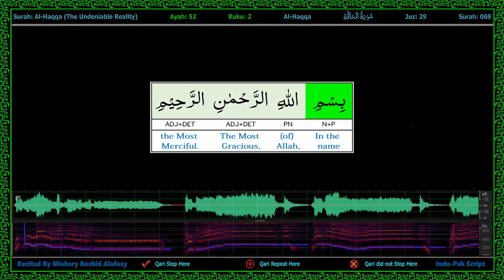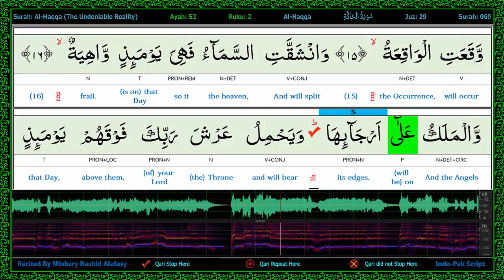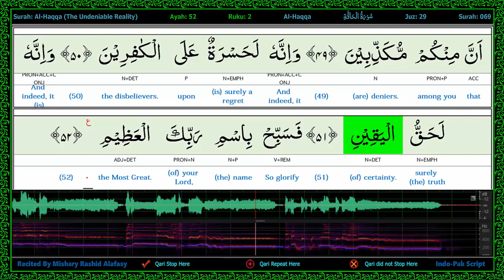Surah 069/1-Al Haqqah - سورة الـحاقّـة - Word by Word Highlight Part of Speech WaveForm Karaoke 2R4L